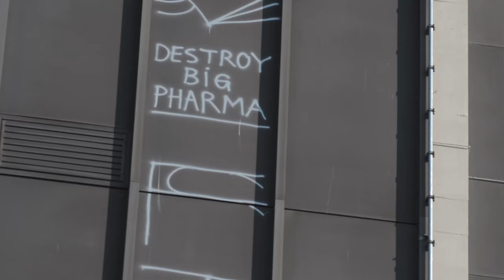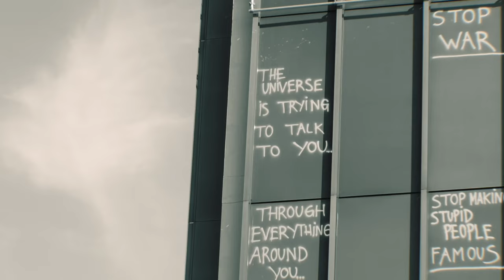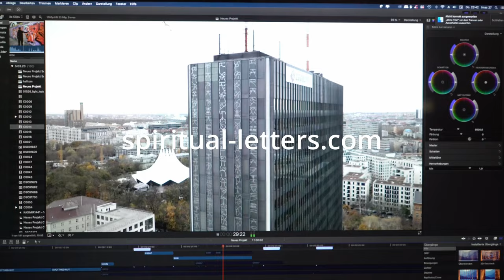Spiritual letters Mr PARADOX Film Trailer